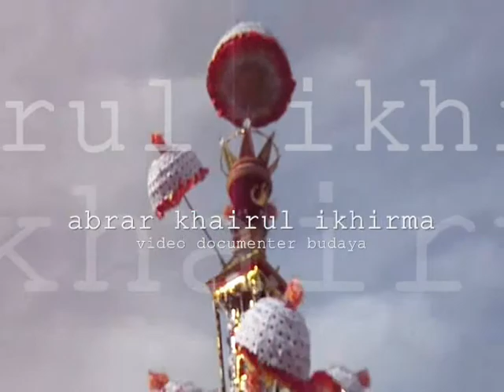Hoyak Tabuik 2014 Dharmasraya (3)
Perantau Piaman (PKDP) berhoyak tabuik pada 10 Tahun Kabupaten Dharmasraya, Sumatera Barat.
Sanggup hipnotis masyarakat dari Sungai Dareh ke Pulau Punjung dan menjadi "bintang utama" pawai dari awal sampai akhir.